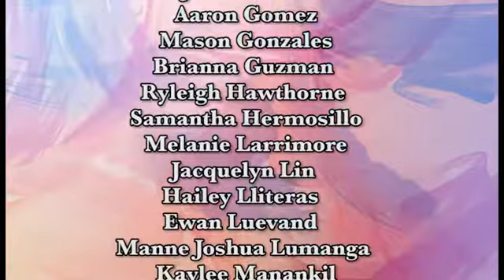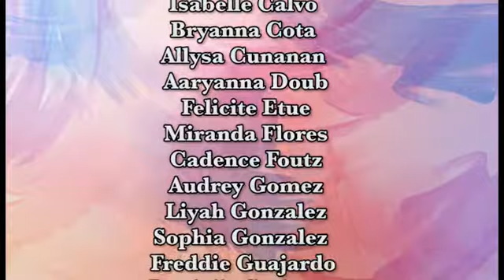Lone Hill "Songs for Peace" Spring 2019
San Dimas High School & Lone Hill Choir Department present “Lone Hill "Songs for Peace" Spring 2019”

featuring San Dimas High Chorale, San Dimas High Bel Canto, San Dimas High Chamber Choir, Lone Hill Middle Choralairs, Lone Hill Middle Treble Choir